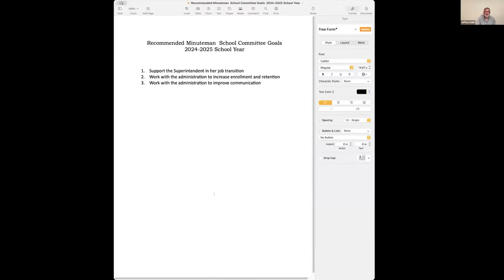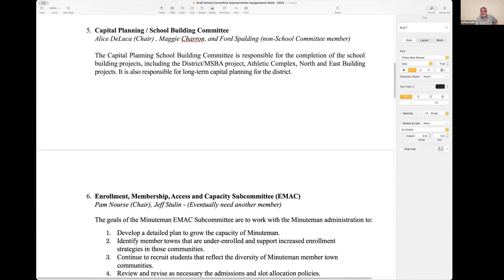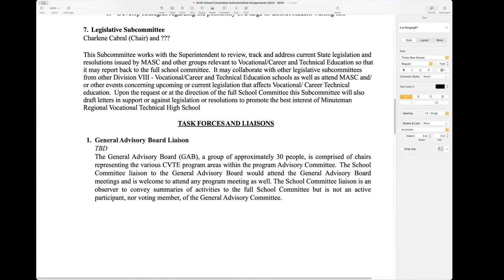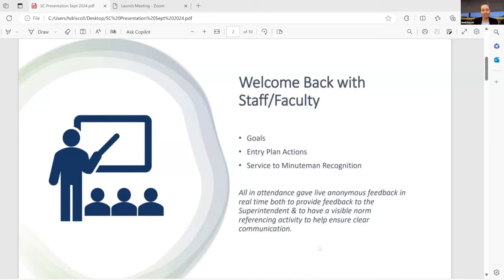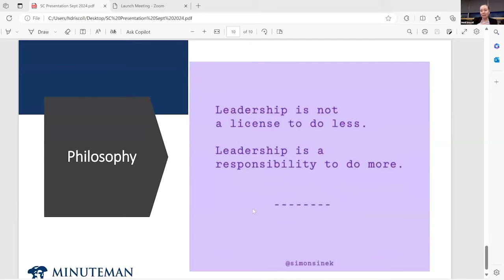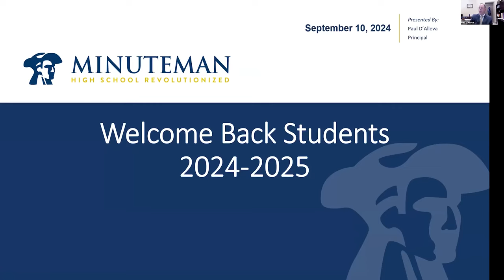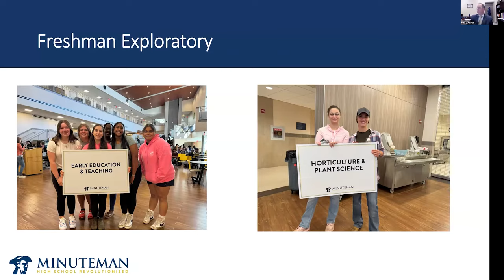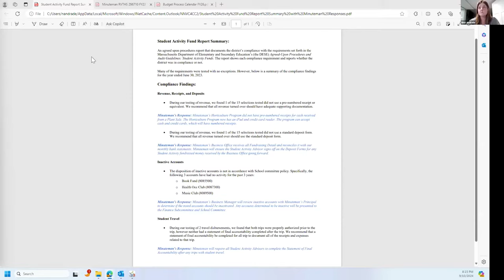Minuteman School Committee - 091024